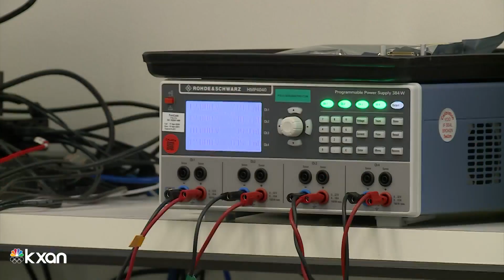Space company expanding in Bee Cave area with plans to bring in more jobs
CesiumAstro, an Austin-based space communications company, is expanding its mission in the Bee Cave area.